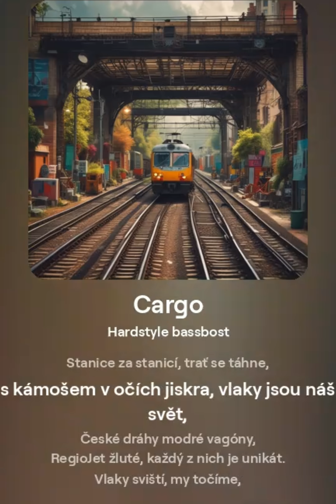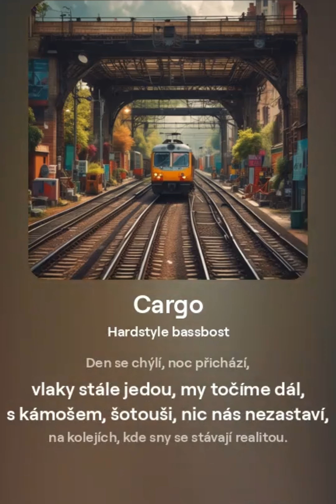šotosong (je to moje písnička dont copy)